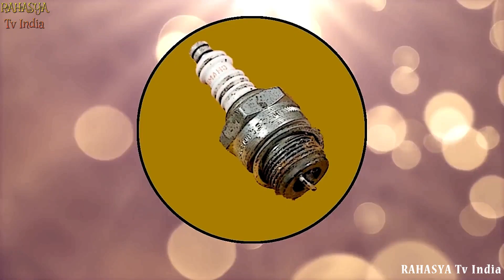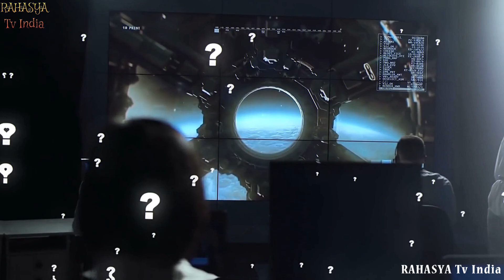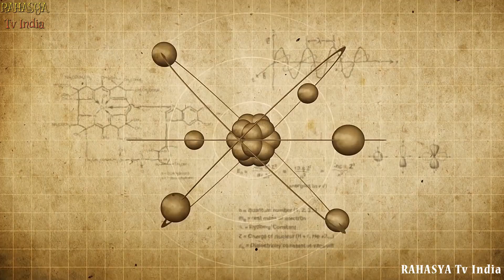इस विडियो को देखकर चौंक जाएँगे || 10 Most Mysterious Discoveries Which Hold Secrets To The Universe!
10 Most Mysterious Discoveries That May Hold The Secrets To The Universe!